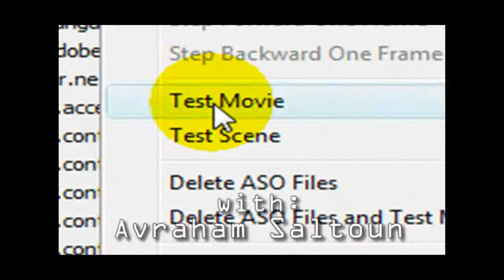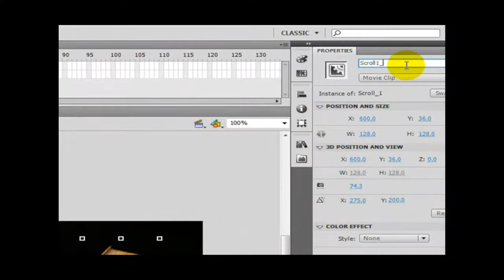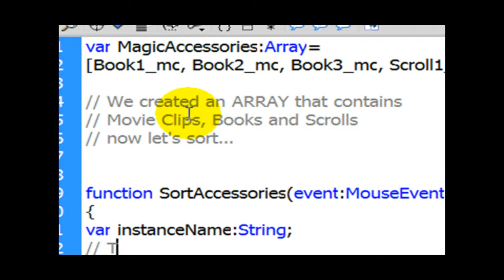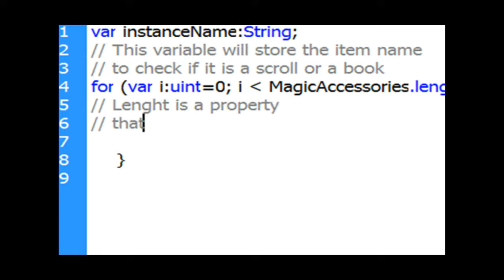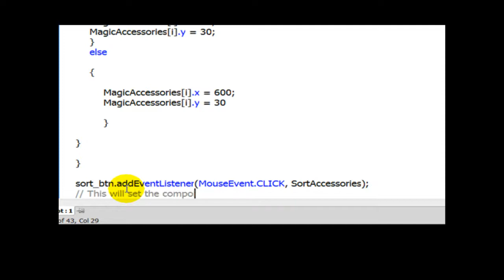ActionScript 3.0 Lesson 21: Sorting Movie Clip Symbols with Array and Loop